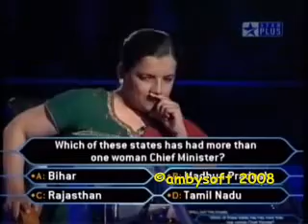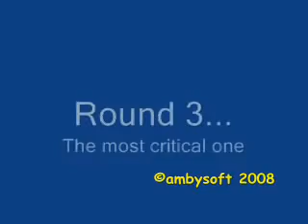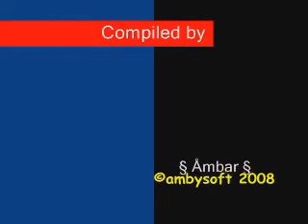KBC 3 SRK Insulted by a Lady Professor